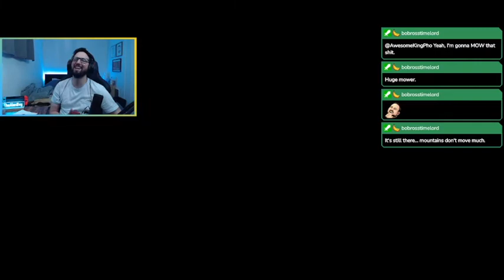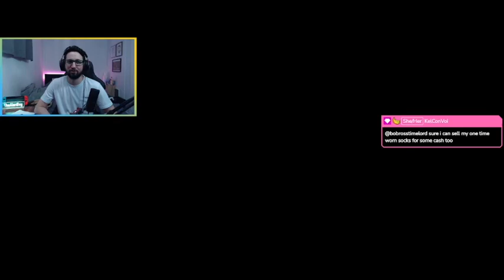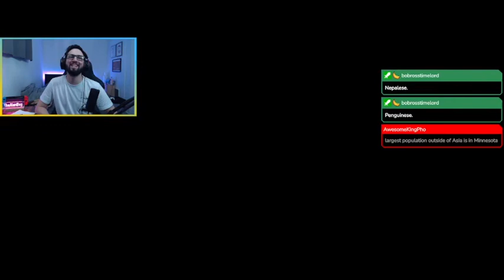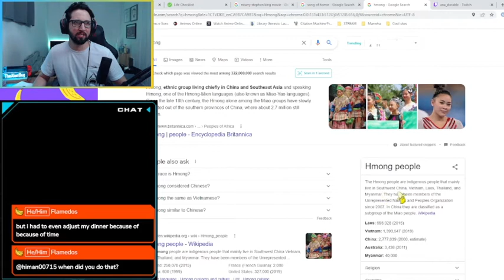Aeterna Noctis - Part 3